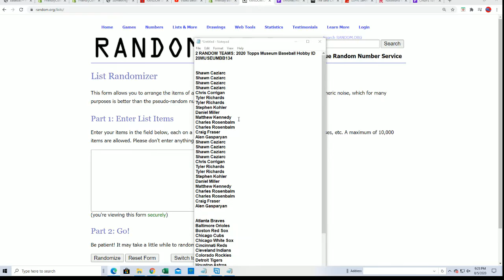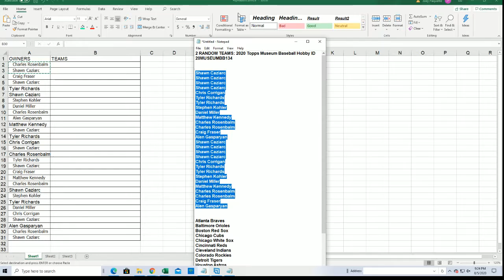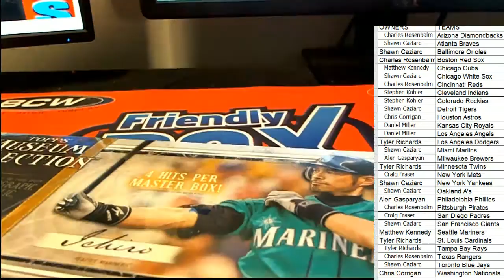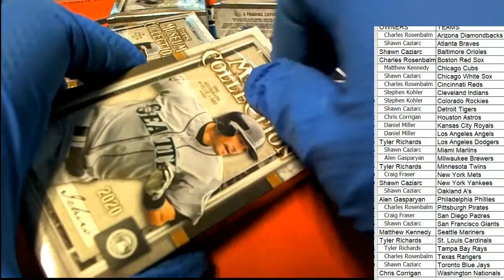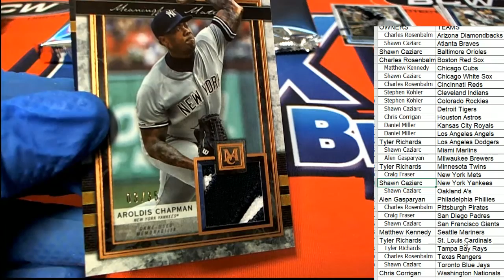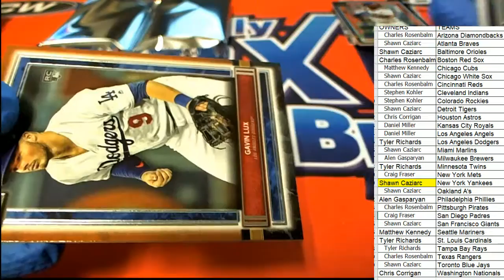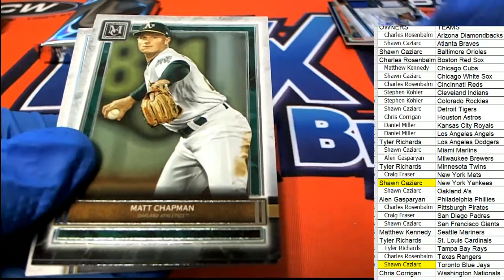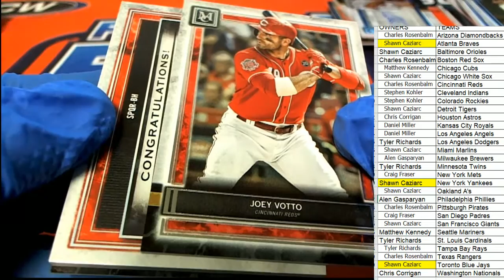2020 Topps Museum Baseball Hobby ID 20MUSEUMBB134